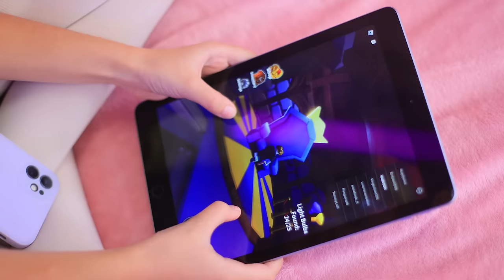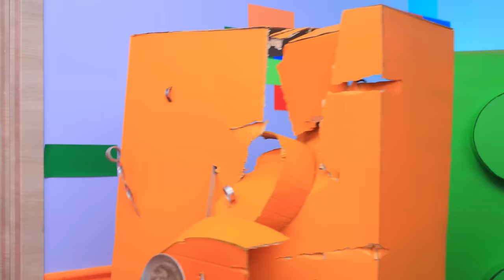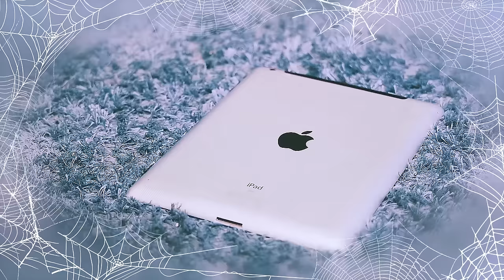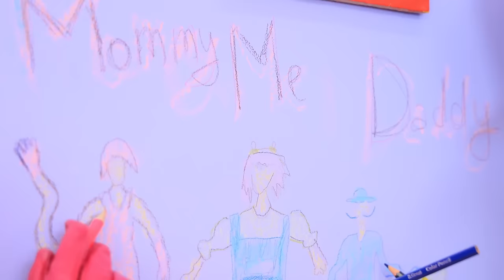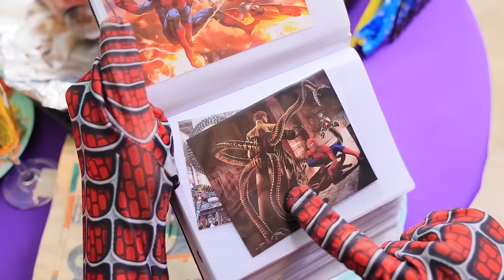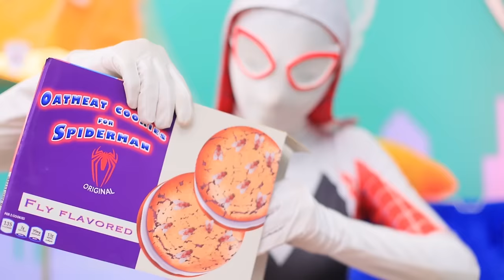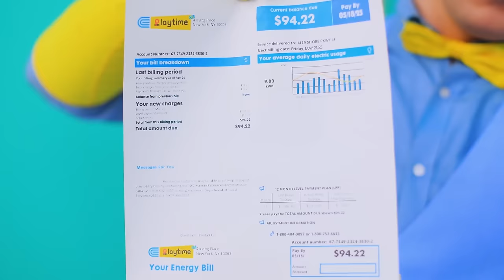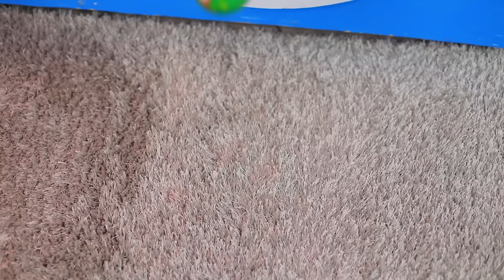Extreme Hide And Seek in Lego Boxes Challenge! Roblox Rainbow Friends vs Skibidi Toilet!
Let's play extreme hide and seek in Lego Boxes challenge! With Roblox Rainbow Friends vs Skibidi Toilet, of course!